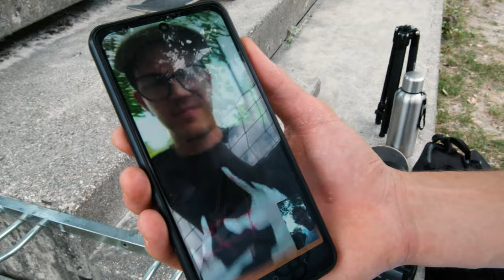ADVENTURES - OTENAMALO / SUNSHINE CREW SESSION - RAW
Featuring: Tica, Vrana, Paro & Dragca Baraševa